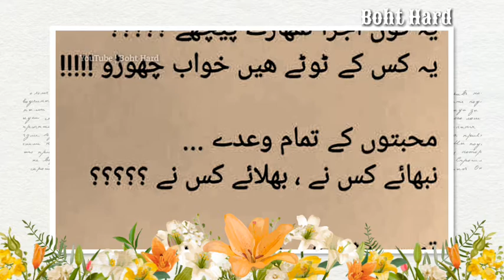Naye Safar Py Jo Chal Pare Ho... | नये सफर पे जो चल पड़े हो... | poetry lines